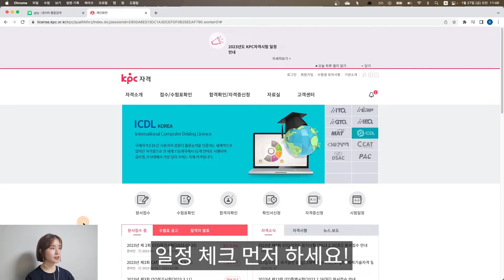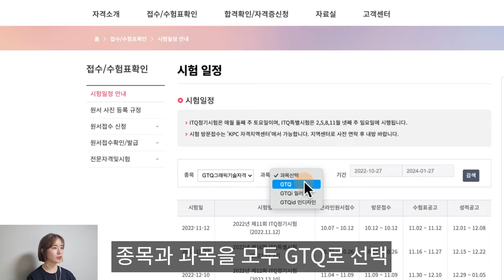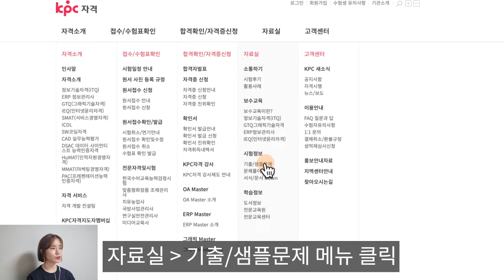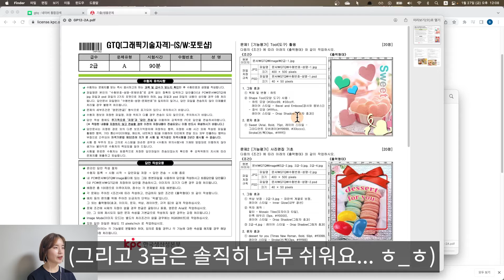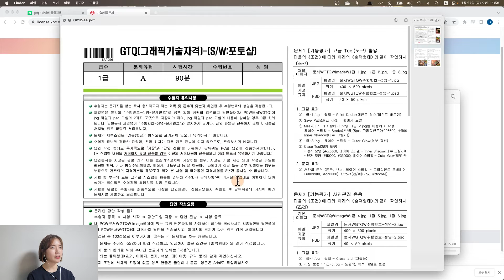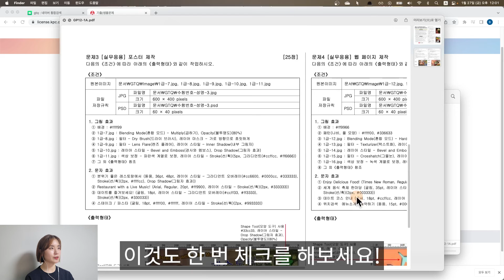GTQ 포토샵 1급 독학해서 합격하는 방법(디자인 자격증) 8년 차 강사가 알려주는! How to pass GTQ - 5분컷 포토샵(꿀팁)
이번 영상은 GTQ 포토샵 1급 독학해서 합격하는 방법입니다.
GTQ 자격증을 준비하고 있다면,
이 영상 하나로 정리하고 가세요!
영상 중간중간 있는 꿀팁들도 놓치지 마세요. :D

혹시, 독학만으로는 힘들어서 GTQ 강의가 필요할 것 같다면?
아래 링크를 통해서 GTQ 클래스를 신청해 주세요!
* 진행 일시 - 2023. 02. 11(토)

00:00 인트로
00:23 시작해 볼까요?
00:57 1. 준비 기간 얼마나 걸려요?
02:34 2. 시험 접수 요령(일정, 장소, 버전)
04:52 3. 시험 문제 구성, 난이도 살펴보기
05:27 GTQ 1급과 2급의 차이점
05:55 GTQ 1급 문제 살펴보기 + 꿀팁!
07:50 GTQ 연습 방법